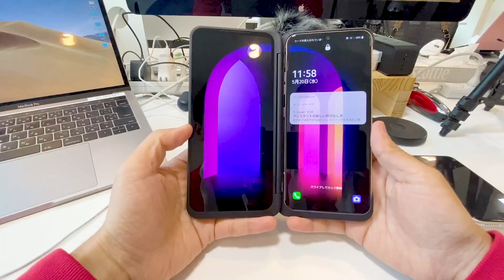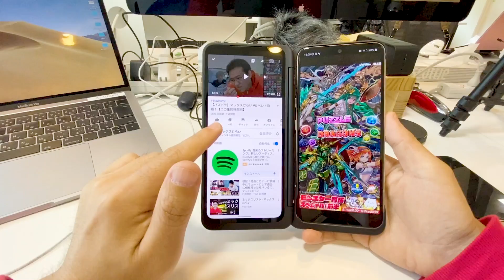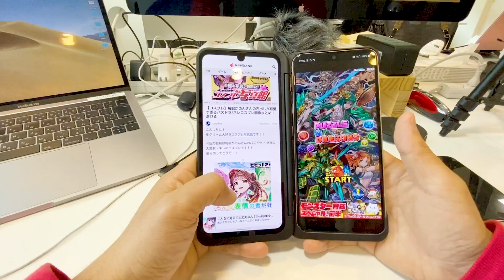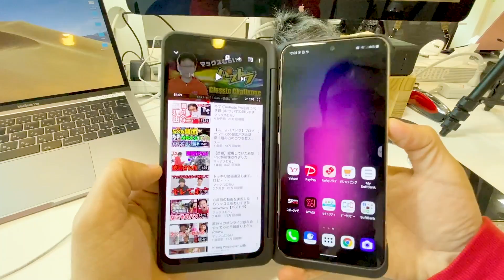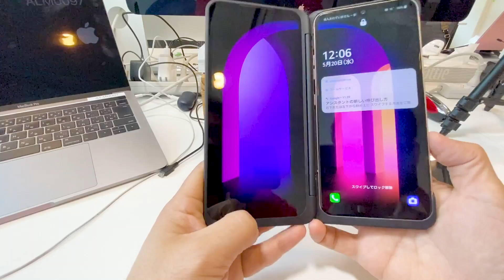折り畳める2画面スマホが便利すぎる！！ゲームしながら動画も攻略サイトも見れる！【LG V60 ThinQ 5G】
LG V60 ThinQ 5Gの詳しいスペックなどはこちら！

サブチャンネルはこちら！こちらもよろしく！